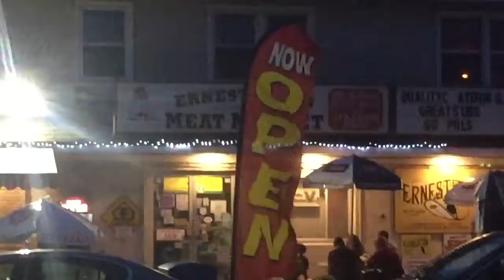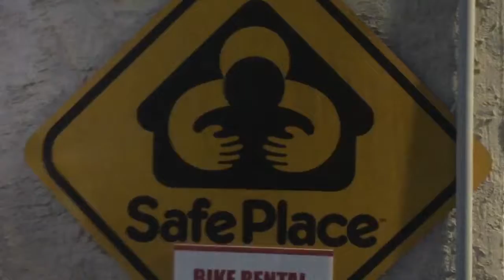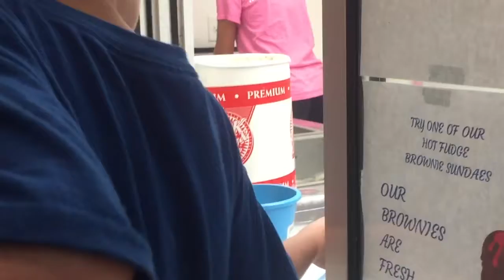Aunt B Ice Cream with Zebra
Ice Cream session at Aunts B"s 3307 Brigantine Ave. The line moves fast don't be intimidated, these are your neighbors. Have a conversation.  Live your Dream and Follow me living my dream in Brigantine, NJ